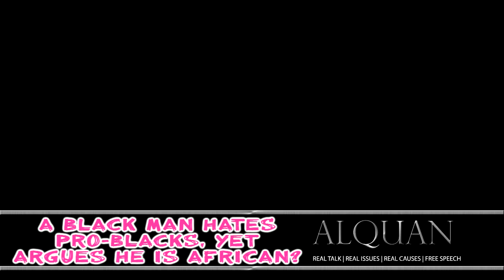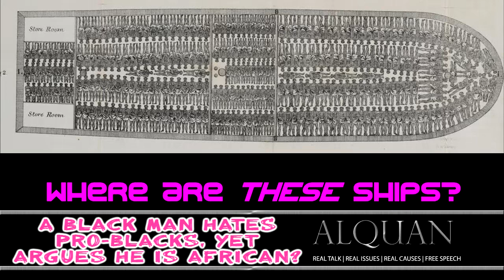An African who hates pro blacks but tries to prove he is African III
$Alquanr